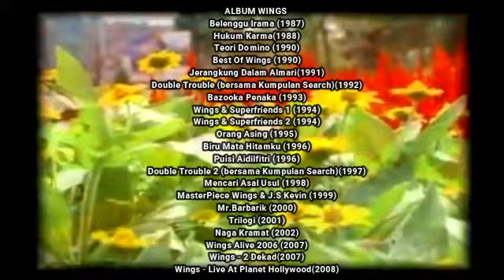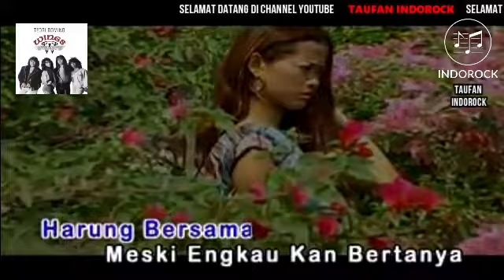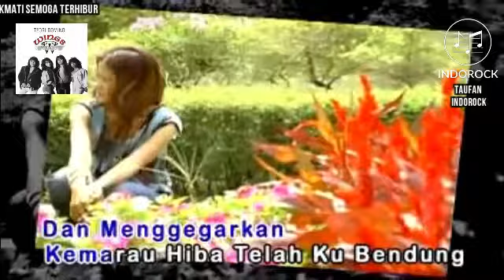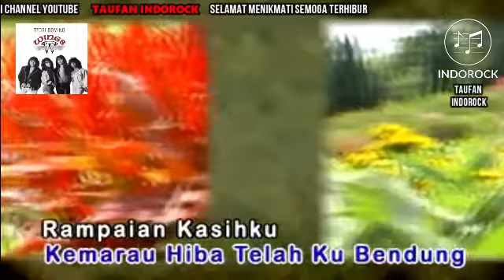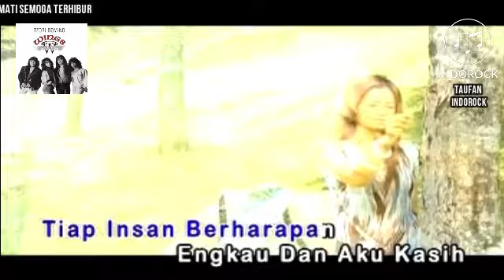WINGS HARAPAN ORIGINAL SOUND KARAOKE CLEAR